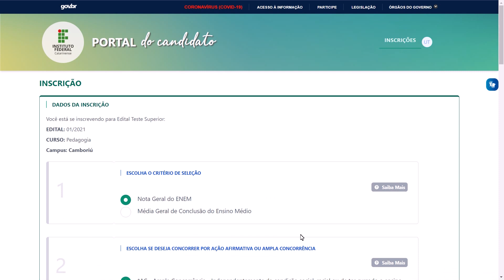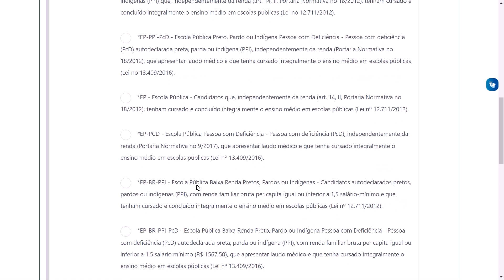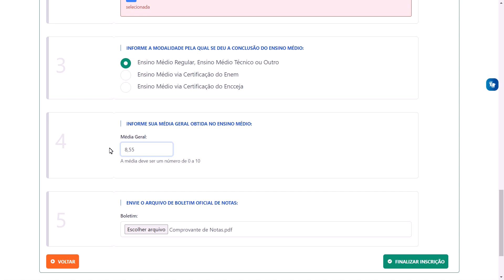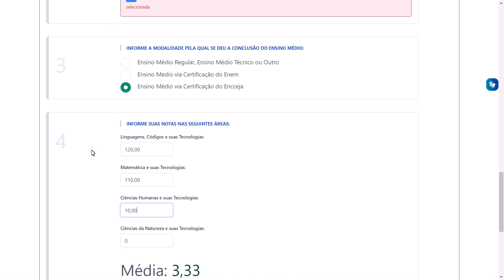Inscrições superior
ingresso.ifc.edu.br